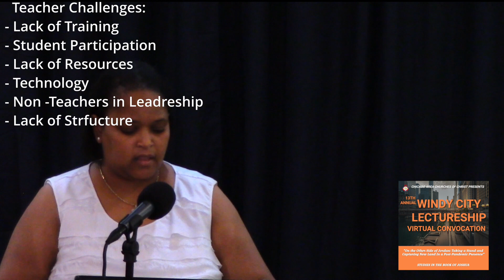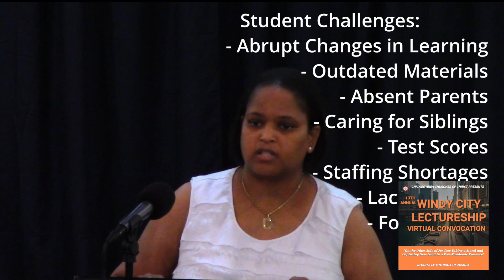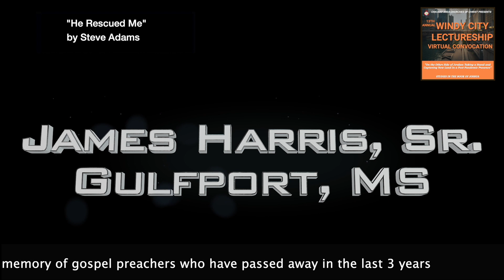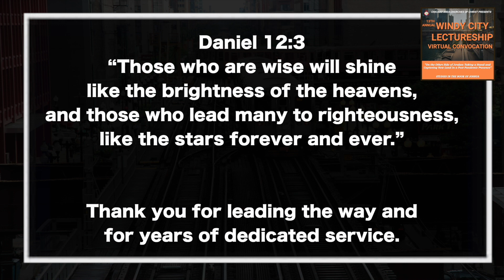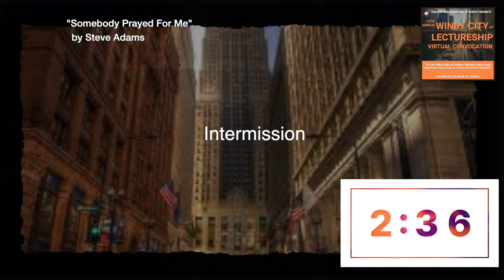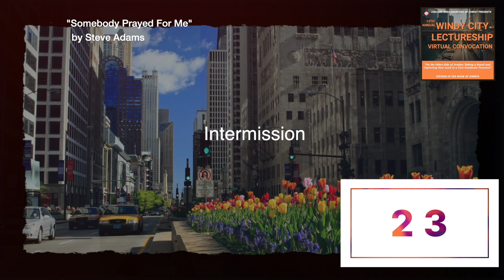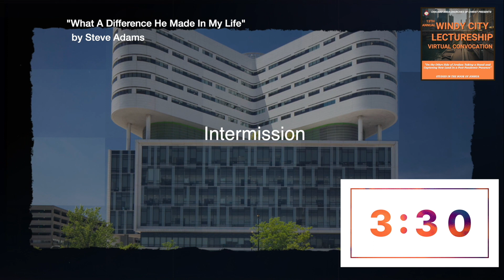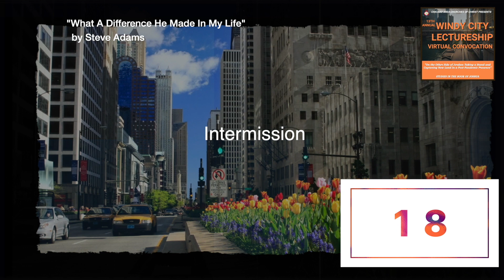13th Annual Windy City Lectureship - Wednesday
Sisters Plenery
Sis. Dortricia Penn - Robbins Church of Christ
Sis. Donita Gibbs - Gateway Community Church of Christ

Studies In The Book Of Joshua
Bro. Bobby Dean, Sr. - Chatham - Avalon Church of Christ
Bro. Jonathan Johnson - Maypole Avenue Church of Christ
Dr. Jerry G. Houston - Dellcrest Church of Christ
Bro. Jonathan Johnson